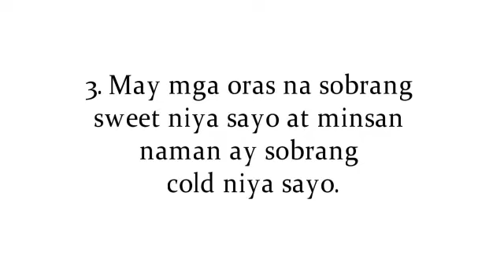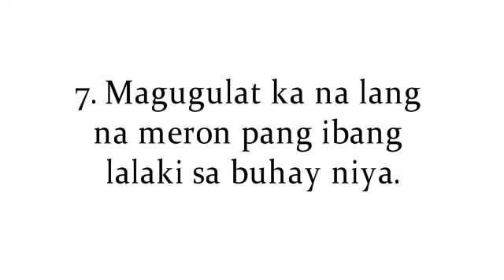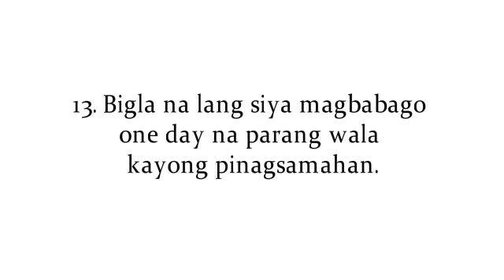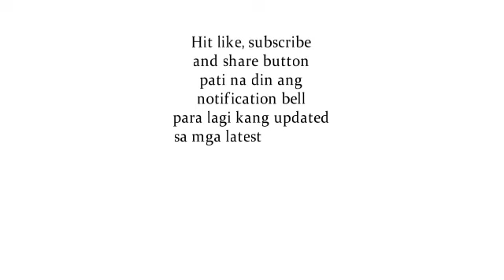Signs Na Pinapaasa Ka Lang Ng Babae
Sa video na ito, ipapakita ko sayo ang mga signs na pinapaasa ka lang ng babae.

Ang video na ito ay tungkol sa Signs Na Pinapaasa Ka Lang Ng Babae.